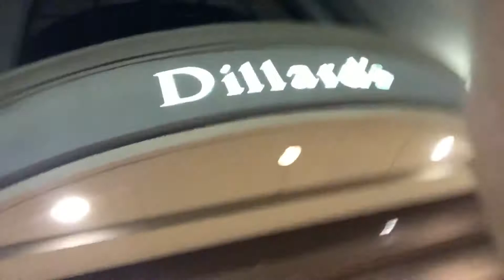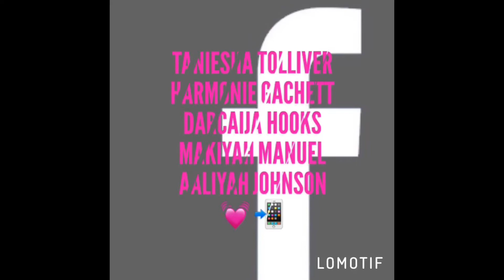GIRLS NIGHT OUT ! 👀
🗣 WELCOME TO THE FABFIVEWORLD 🗣 hello you guys and welcome again to our channel. This channel will be filled with challenges, pranks, vlogs, and sooo much more.